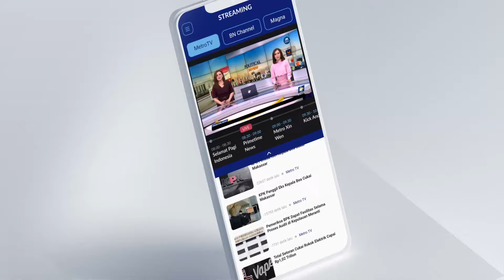Imbas Hujan Deras, TPS di Panarukan Jatim Roboh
MetroTV,

Diguyur hujan sejumlah tenda TPS Roboh, vidio beredar di TPS Desa Kilensari, Kecamatan Panarukan dan TPS di Kelurahan Patokan, Situbondo, Jawa Timur. Petugas langsung mengamankan logistik ke tempat aman.

Beginilah TPS di Desa Kilensar, Kecamatan Panarukan, serta TPS 07 Kelurahan Patokan, Kecamatan Situbondo. Besarnya hujan membuat tenda tak mampu menampung air dan roboh.

petugas langsung mengamankan logistik kelokasi lebih aman/dan melanjutkan perhitungan surat suara. Belum ada laporan kerusakan logistik surat suara dari pihak KPUD maupun KPPS.